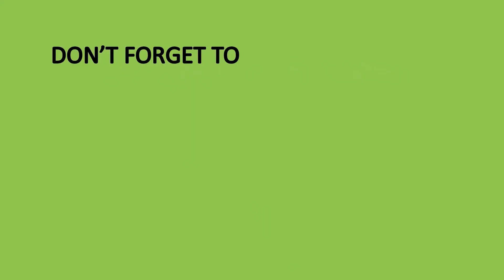Minecraft Polar Bear Part 5: How to Make Paper Shoulder Blocks for Minecraft Polar Bear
This video shows how to make paper polar bear shoulder blocks from normal printing paper.